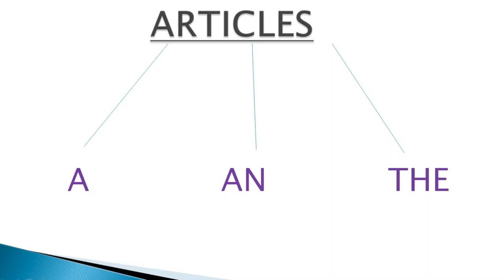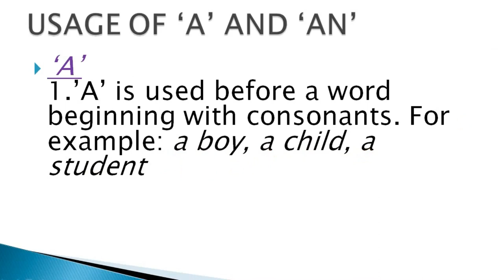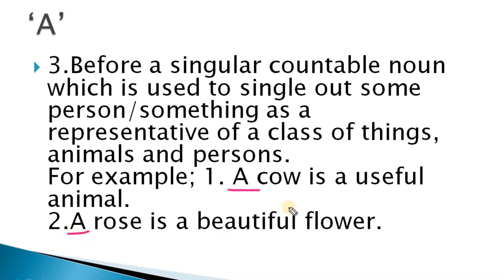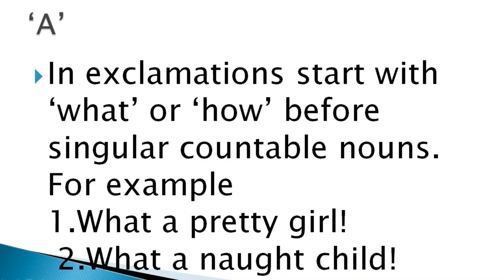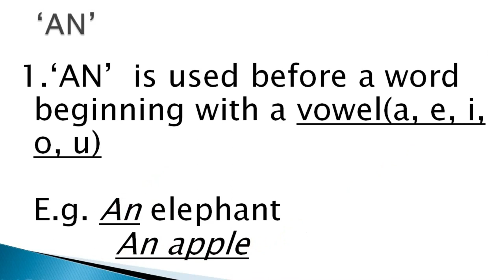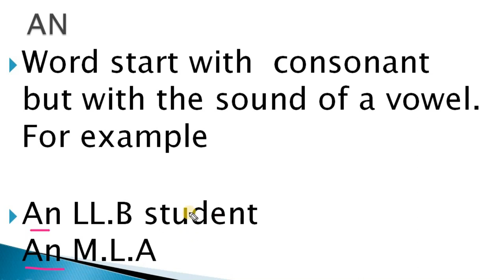Article - A, An, The (Lecture-1).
Hey Aspirants...

In this video lecture, we will discuss about, Article - A, An, The (Lecture-1). . I Hope this lecture will help you for understanding the concept of same topic.